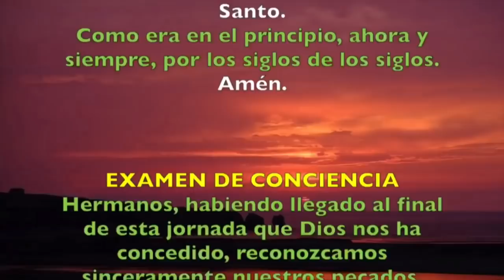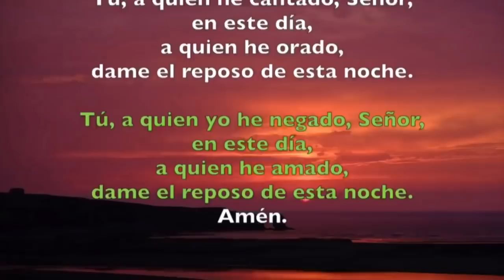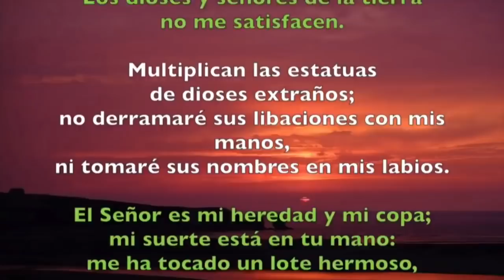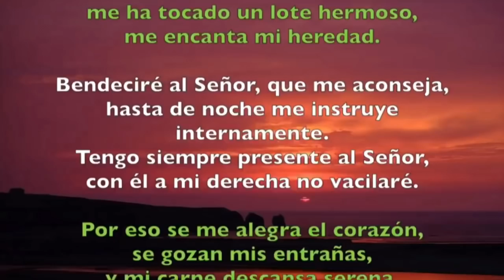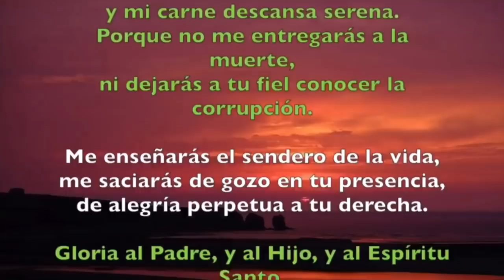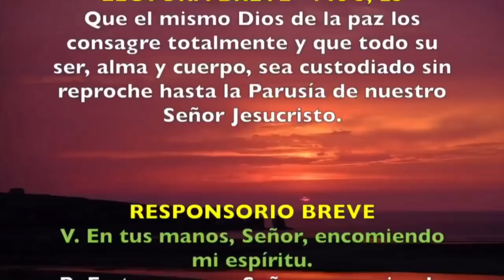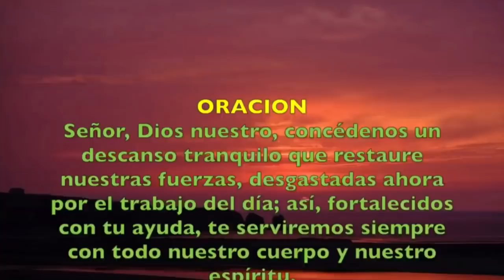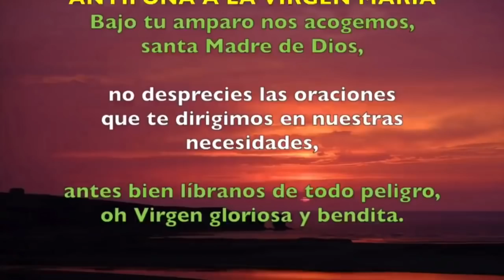Oración de la noche (Completas) JUEVES 06 DE FEBRERO 2020 | Padre Sam | Producción Crisol